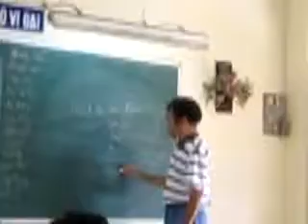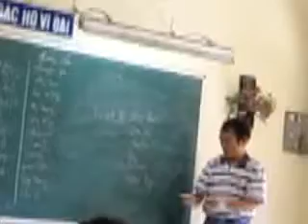7705-10 revision "ngôn ngữ ký hiệu"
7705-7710 "langage des signes" "ngôn ngữ ký hiệu"